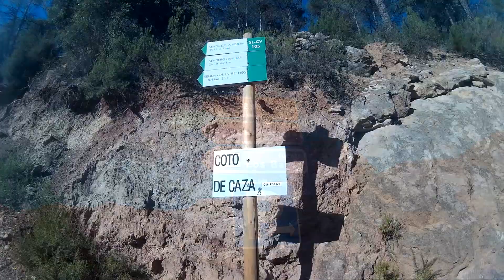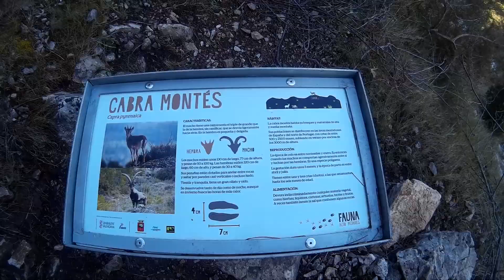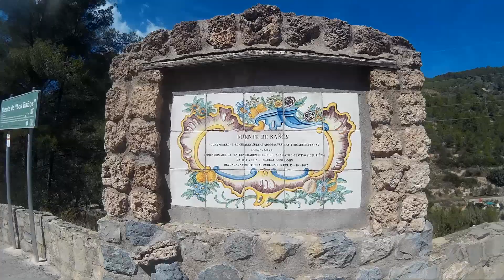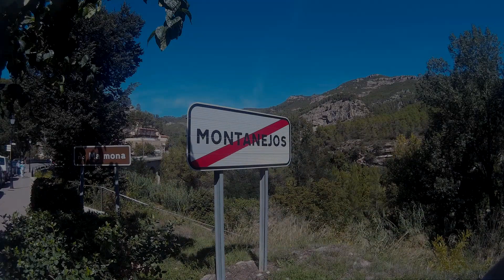MONTANEJOS SEPTIEMBRE 2017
Ruta circular de apenas 10 km para conocer este bonito entorno.